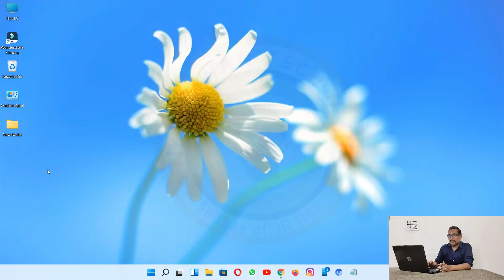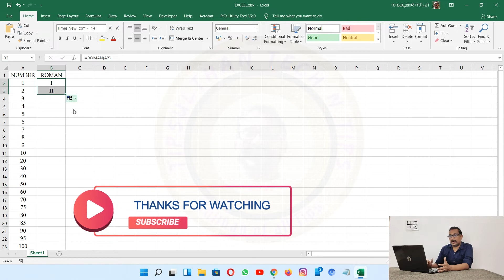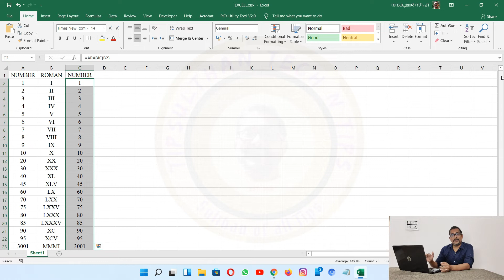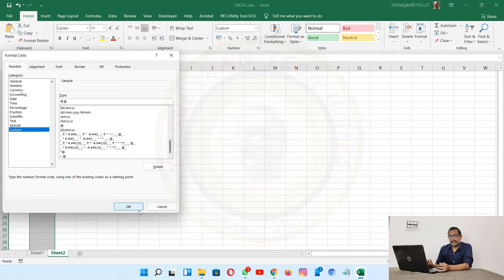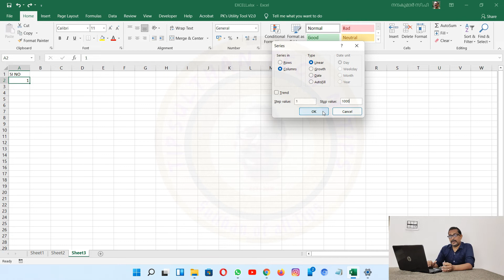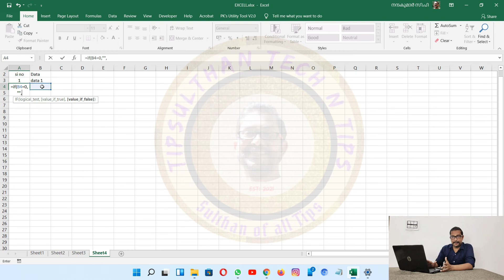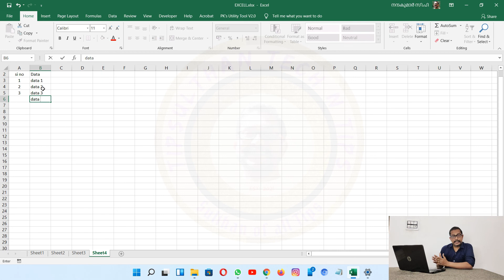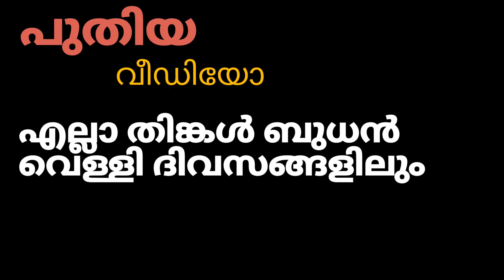auto roman number | Auto serial number